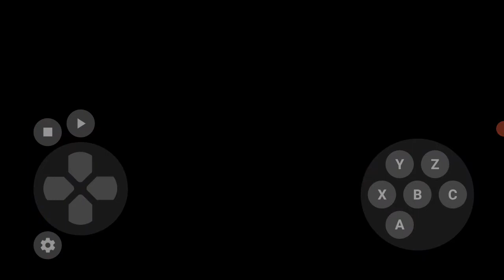Megaman The Wily Wars (MM3) - Boss Rush+Weaknesses